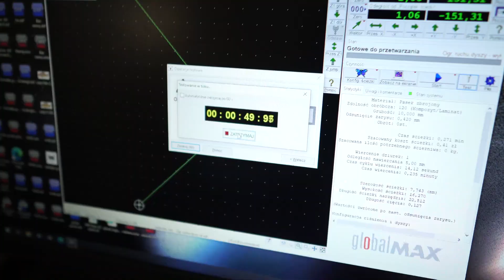Czy Strumień Waterjet Może Przebić Zbiornik z Wodą? Test na Omax, Maxiem i Globalmax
💧 W tym odcinku odpowiadamy na jedno z fundamentalnych pytań: Czy strumień wylatujący z głowicy waterjet jest w stanie przebić zbiornik z wodą?

🔍 Kamil, nasz specjalista, wspomina, że słyszał, a nawet był świadkiem takiej sytuacji. Postanowiliśmy przeprowadzić test, który polegał na symulacji tego zjawiska.

🛠️ Przebieg testu:

Stworzyliśmy podstawki symulujące dno zbiornika.
Odpaliliśmy strumień wody na trzech różnych maszynach: Omax, Maxiem i Globalmax.
📽️ Zobaczcie, jak wyglądały wyniki naszego testu i czy strumień waterjet rzeczywiście jest w stanie przebić zbiornik z wodą!